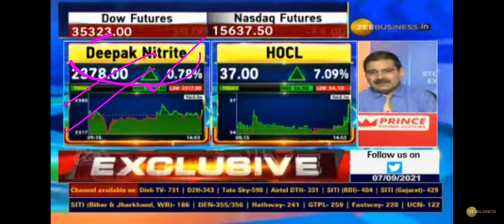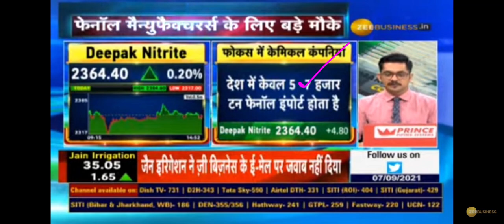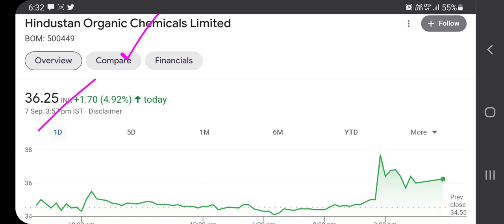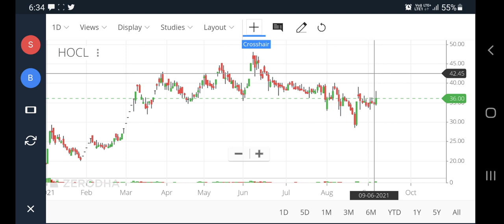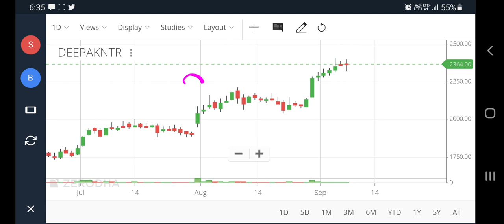Hocl share, Hindustan organic share, Deepak nitrite share, deepak nitrite share news today, pt360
Hocl share, Hindustan organic share, Deepak nitrite share, deepak nitrite share news today, pt360, profitips360